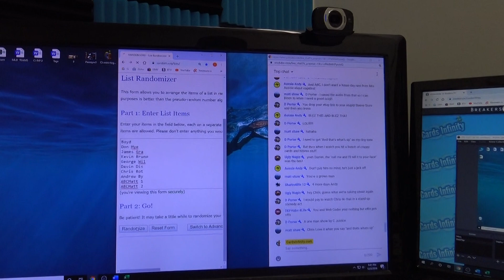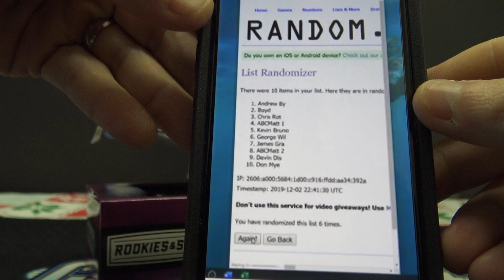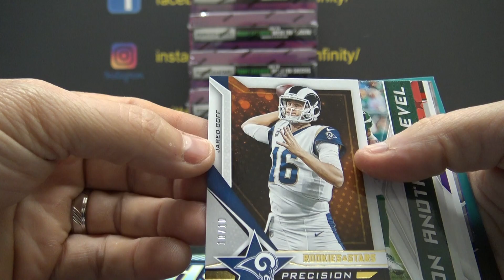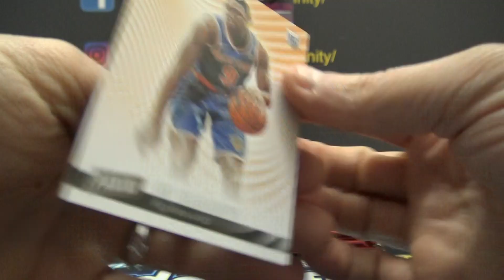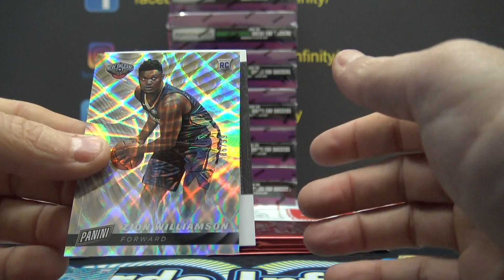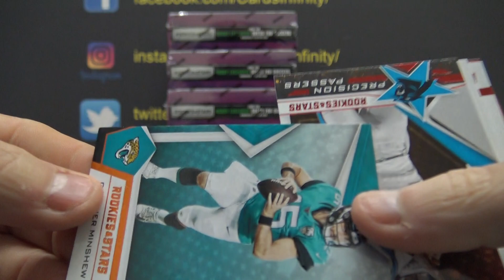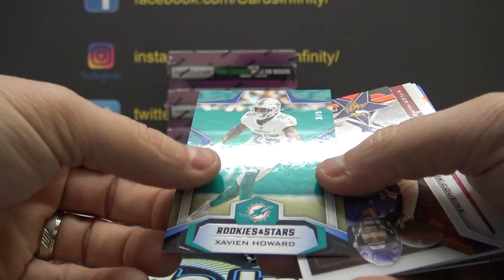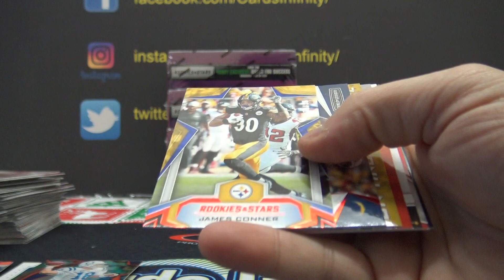2019 Panini Rookie & Stars NFL Football 7 Box Break 'Serial s' GB # 2 Part 1/2